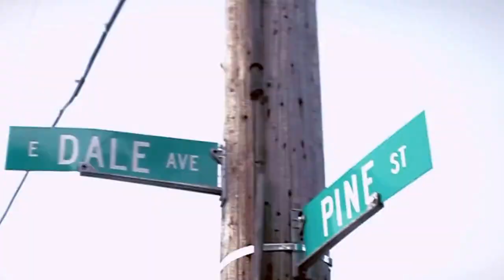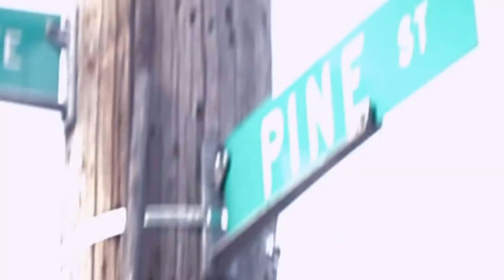▶ All I Kno (WIN,WIN) | Polo x Loko x Lil Amp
RIH PREE AMP!